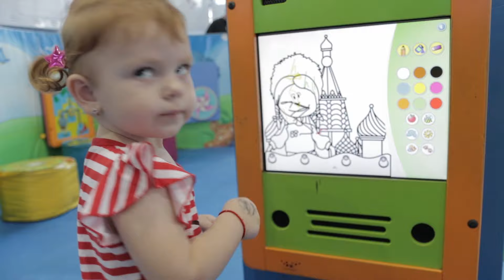Ариана играла и развлекалась в детском торговом центре | VLOG Arishka Play Time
✅ Привет друзья! Сегодня Ариана играла и развлекалась в детском торговом центре

✅ Канал Ariana Kids Channel - это детский канал, в котором участвую я - Ариана, Мама и Папа. Мы снимаем развлекательные видео для детей, распаковываем игрушки на камеру, посещаем интересные места, путешествуем по миру и устраиваем челленджи!